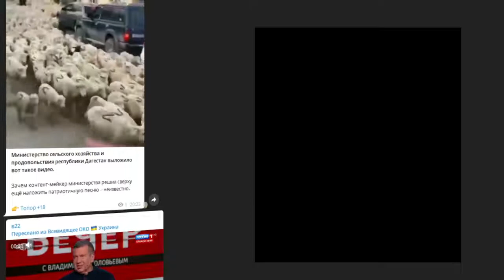Z-барани - справжні представники "русского мира"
Окупантам уже мабуть нема кого вигонити на демонстрації, тому у Дагестані улаштували патріотичну акцію за участю баранів із позначками Z. Ролик з'явився, потім його видалили. Але він встиг стати вірусним.